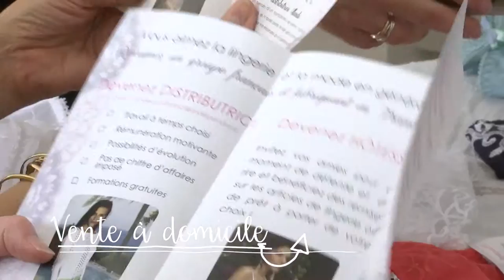ALLANDE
Vidéo de présentation de l’entreprise Allande.